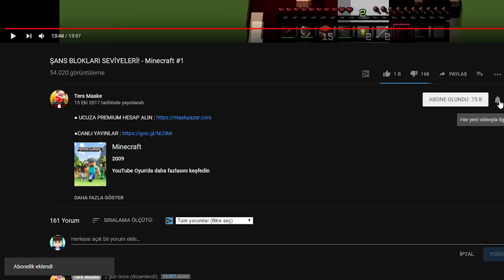ZENGİN VS FAKİR ELMAS ŞAVAŞLARI ZENGİN HİLE AÇTI - Minecraft